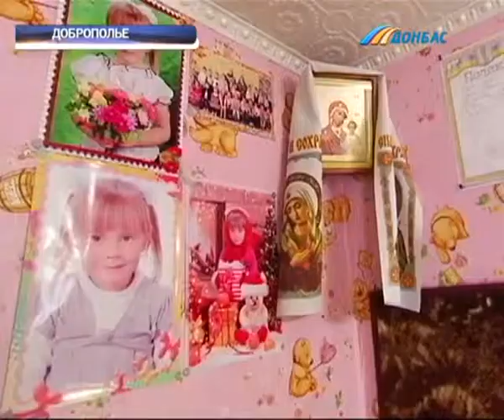Штаб Рината Ахметова помог четырехлетней Наде Камелиной из Доброполья